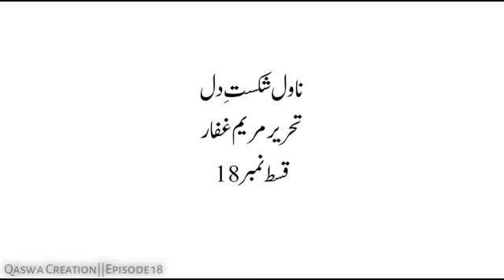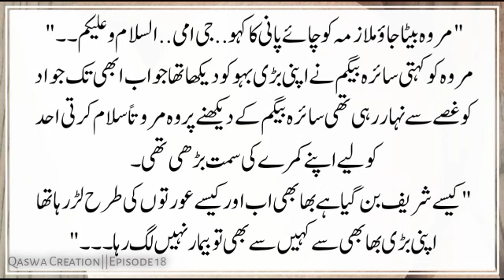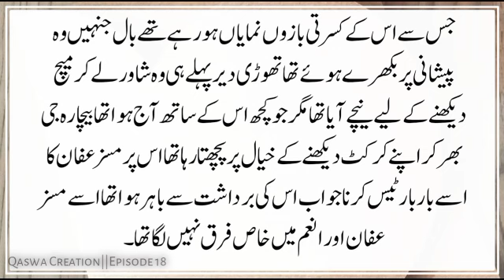Hooriya ki Shaddi? | Shikast-e-Dil by Maryam Gaffar | Epi-18 | Force Marriage Base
Get delves yourselves in my Urdu Novel named " Shikast-e-Dil" . It is a heartthrobing novel, force Marriage Base, a story of Malik Family that'll take you to a journey of love, loss, and longing. Need your support, your reviews, your suggestions, and your love the most.
New Episode every night 💞
Show your love and giveyour reviews.